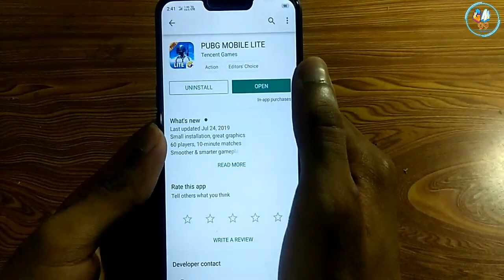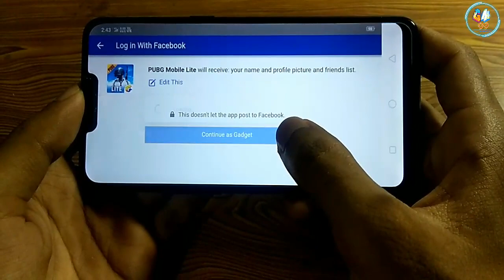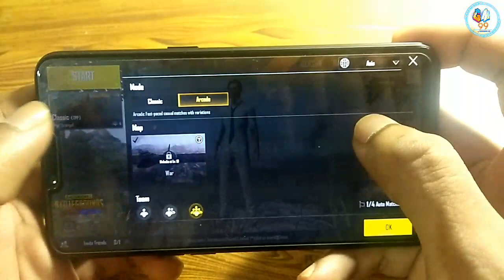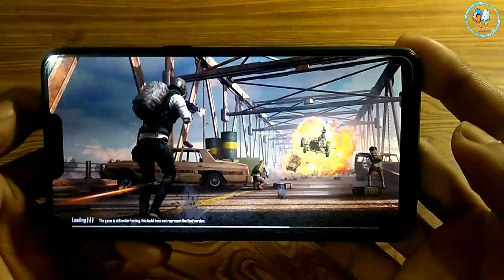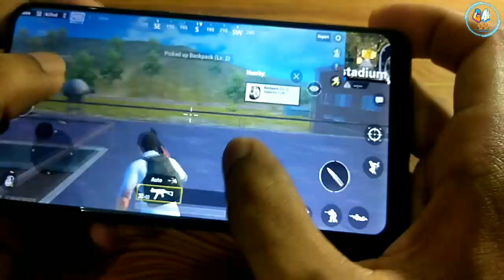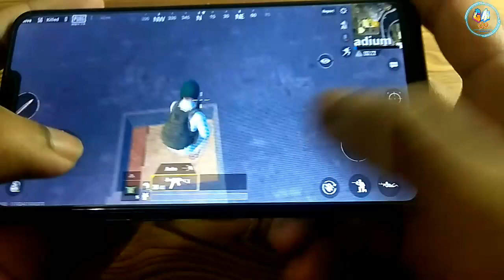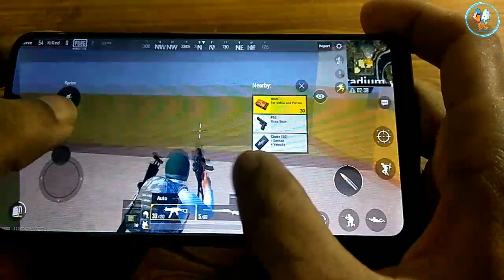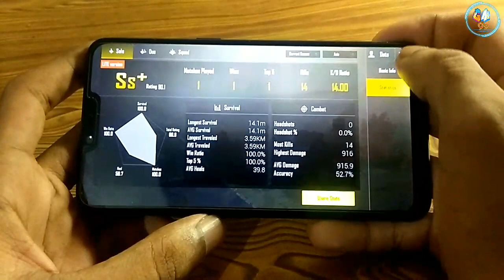Pubg Mobile Lite Downloading For 2 GB Ram | 447 MB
By:-Gadget Master 99